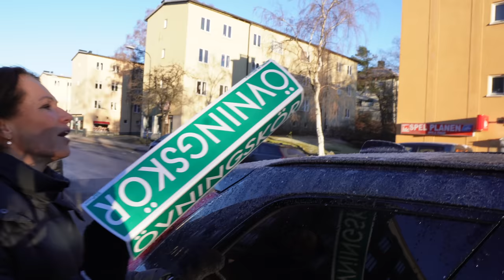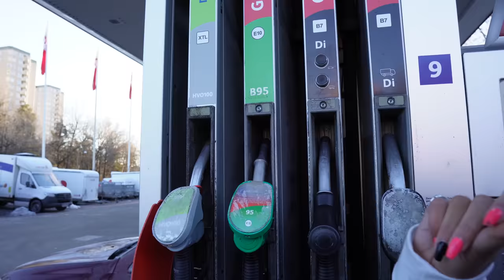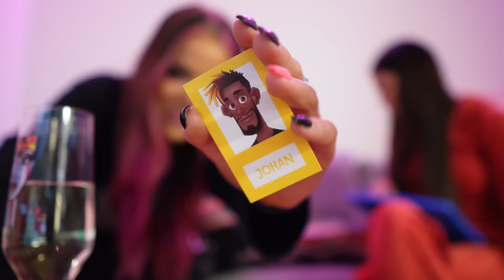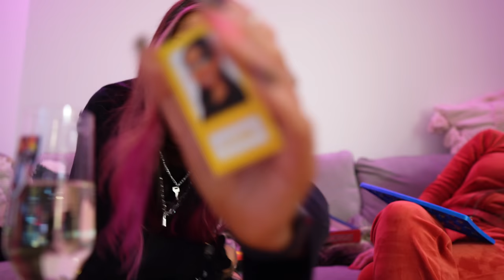SÅHÄR SÅG MIN JULAFTON UT | VLOGG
Häng med mig och se vad jag gjorde på julafton, jag som "älskar" julen..